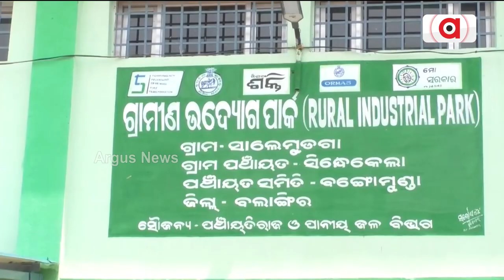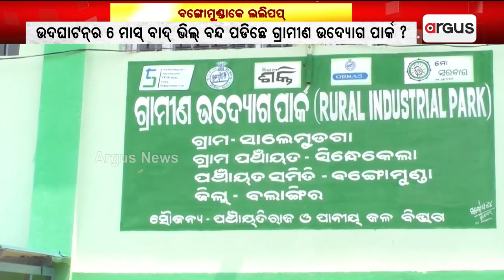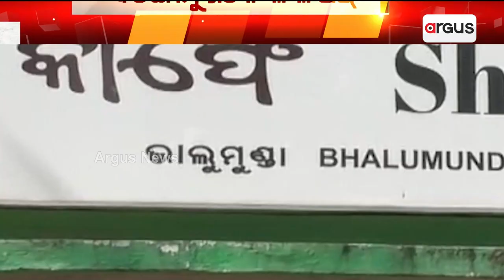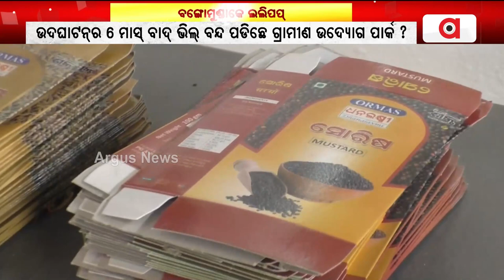ବଙ୍ଗୋମୁଣ୍ଡାକେ ରାଏଜ୍‌ ସରକାରକଁର୍ ଲଲିପପ୍ || Mission Shakti || Bolangir, Kantabanji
ବଙ୍ଗୋମୁଣ୍ଡାକେ ରାଏଜ୍‌ ସରକାରକଁର୍ ଲଲିପପ୍ । ଉଦଘାଟନ୍‌ର ୬ ମାସ୍ ବାଦ୍ ଭିଲ୍ କାମେ ନାଇଁ ଲାଗଲା ଗ୍ରାମୀଣ ଉଦ୍ୟୋଗ ପାର୍କ ? । ସେନ୍ତା ମିଶନ ଶକ୍ତି କାଫେଥି 8 ମାସ୍ ହେବା ଝୁଲୁଛେ ତାଲା । ଫିଦିନ୍ ଆଡ୍ଡା ଜମଉଛନ୍ ଅସାମାଜିକ୍ ଲୁକ୍ ।